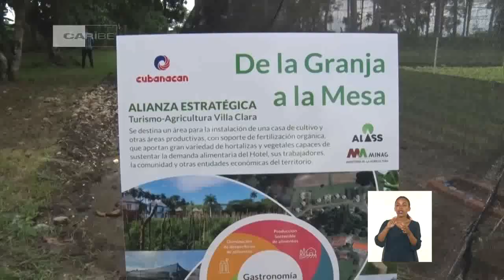Recorre presidente de Cuba obras sociales en Villa Clara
.El primer secretario del Comité Central del Partido y presidente de la República de Cuba, Miguel Díaz-Canel Bermúdez, recorrió este viernes lugares de interés ecónomico y social del municipio villaclareño de SantaClara, por el cual es diputado a la Asamblea Nacional del Poder Popular. Le acompañaron las máximas autoridades partidistas y gubernamentales de la provincia y otros diputados por el municipio cabecera.